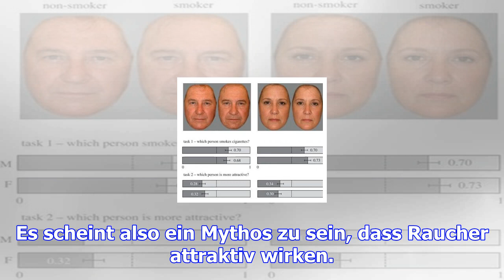Rauchen und haut: studie zeigt: so unattraktiv wirken raucher auf das andere geschlecht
Rauchen gilt bei vielen zwar als ungesund, aber auch als cool. Eine neue wissenschaftliche Studie ze...